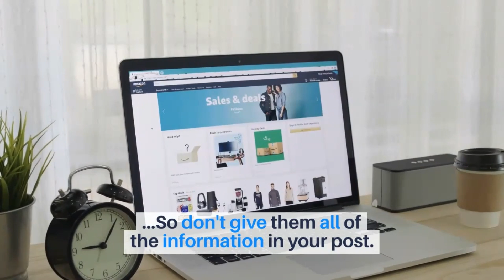KnowCrunch Τips - 5 Tips To Write A Great Facebook Post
Sharing our experience with our community of great people.